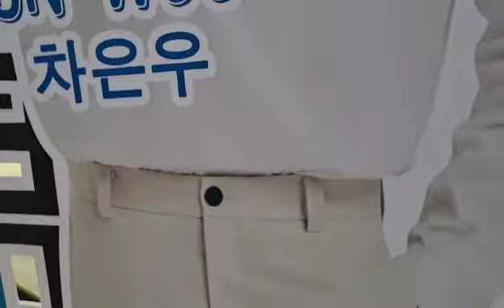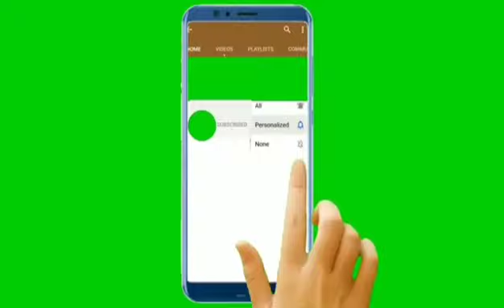BEST SUPPER MARKET FOR FISH SHOPPING IN CDO | reinavlog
Reina